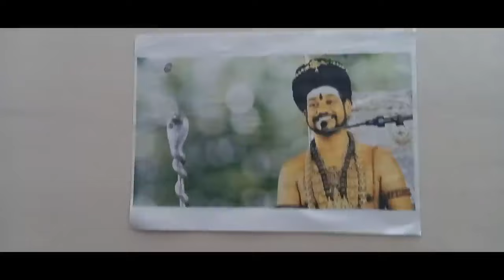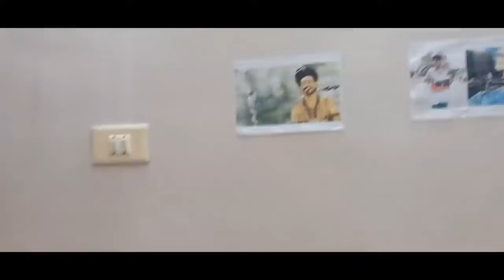ನಾವು ಹಿಂಗ ನೋಡ್ರಿ😅 |Utilise Your Time To Create Something |New Kannada Short Film Naavu Hing Nodri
ನಾವು ಹಿಂಗ ನೋಡ್ರಿ😅 |Utilise Your Rime To Create Something |New Kannada Short Film Naavu Hing Nodri ||

Weekend curfew ಇದೆ ಅಂತ ಖಾಲಿ ಕೈಯಲ್ಲಿ ಕುಂಡ್ರೊದು ಬಿಟ್ಟು ಇದೆ ಸಮಯವನ್ನ ನಿಮ್ಮ ಹೊಸತನಕ್ಕೆ ಬಳಸಿಕೊಳ್ಳಿ😇

 " ನಾವು ಹಿಂಗ ನೋಡ್ರಿ"
(Utilise your time to create something)

👉🏻 _ಅಂತ ಒಂದು ಸಣ್ಣ ಕಿರು ಚಿತ್ರ ಮಾಡೇವಿ._ _TUBE BP1" YouTube Channel ದಾಗ release ಮಾಡೇವಿ. ಎಲ್ಲಾರೂ ಖಾಲಿ ಕುಂತಿರಿ ಅಂತ ಗೋತ್ತ ಹಂಗ ಇದನ್ನೊಂದ  ನೋಡ್ರೀ_ 🤩❤️🙏